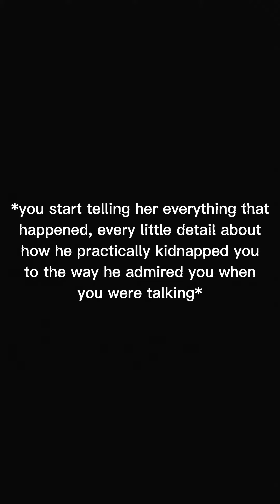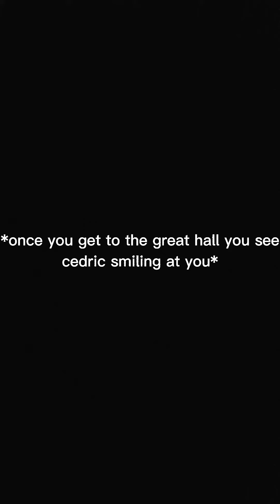y/n x cedric pt.14